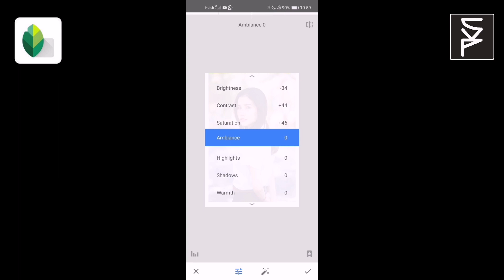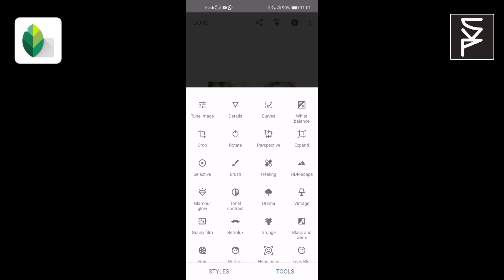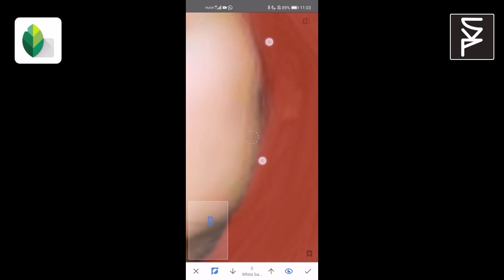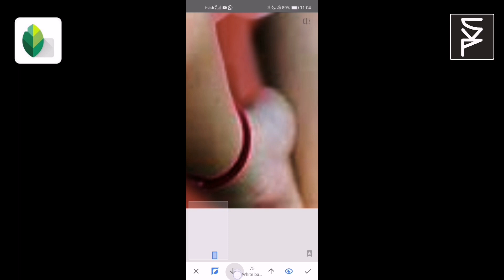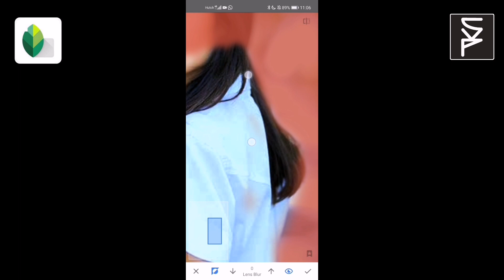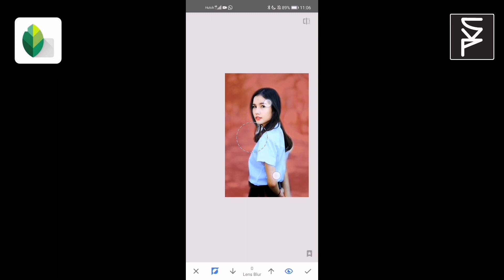Snapseed editing trick 2021 - DK CVP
Snapseed editing trick with dk cvp youtibe channel
2021 / 08 / 14